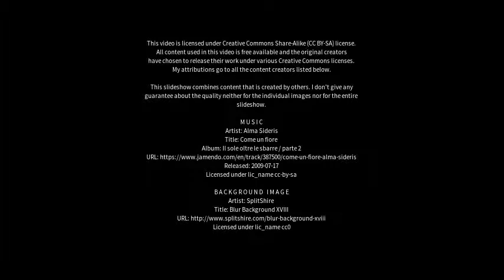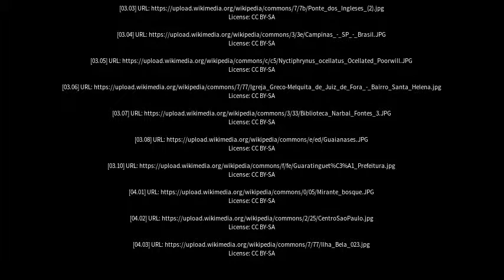Best places to visit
Best places to visit - Tremembé (Brazil) Best places to visit - Slideshows from all over the world - City trips, nature pictures, etc.